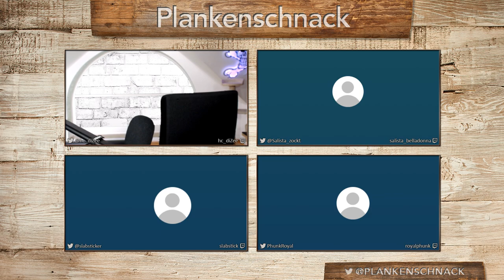#95 Plankenschnack mit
#95 Plankenschnack mit @PhunkRoyal @salista_zockt @slabsticker und @hc_diZee